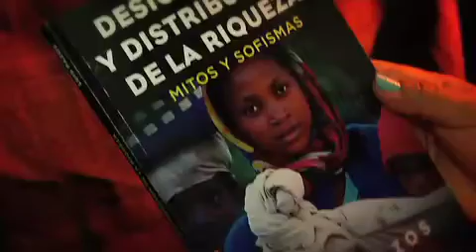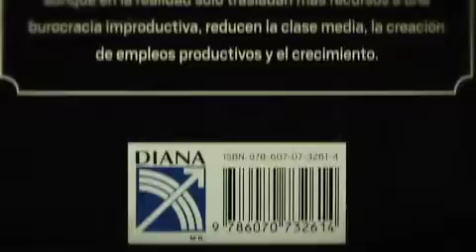Luis Pazos presenta su libro "Desigualdad y Distribución de la Riqueza"